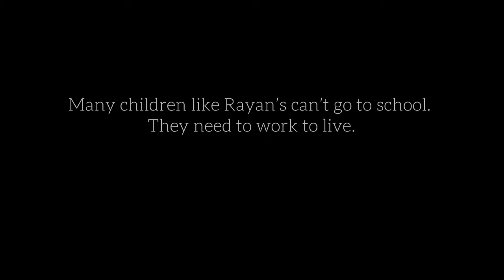Rayan's Story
Rayan and her family were without any form of income for three months. Providing food was a daily struggle.

"We stayed without work for three months. No work and no money. I would be up all night thinking what will happen the next day, will we eat?"

Despite finding work making nappies, the rise in prices means that an adequate standard of living is still desperately out of reach.

Rayan and her family urgently need sponsorship to meet their basic needs.